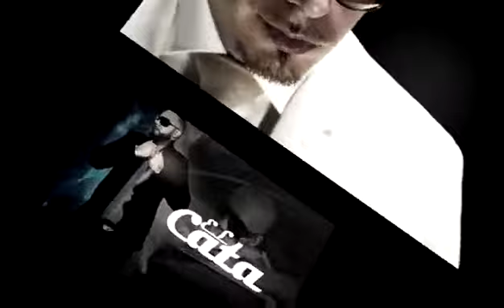Pitbull, juan carlos canela y El Cata.DJ MANIX by Manuel Agromayor(Video No Oficial)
Manix Studios Films